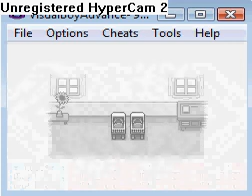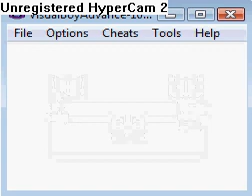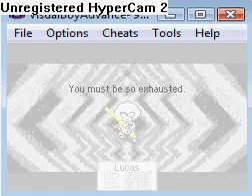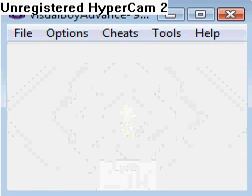Mother 3 Walkthrough Final Boss (2/2)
We finally get through to Claus, so he decides to commit suicide!

Wanna play this game too? and follow the very easy step-by-step instructions. I cannot and will not link you to any ROMs, nor will this site. Use Google to find it. Do not link to any ROMs in my comments